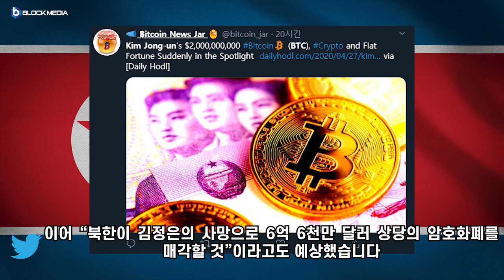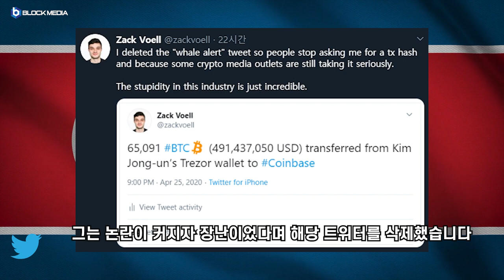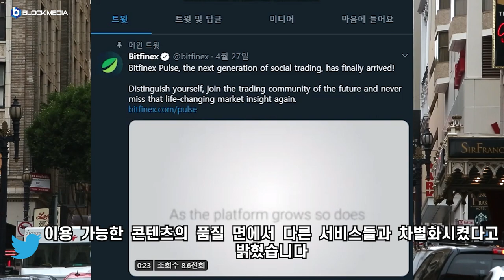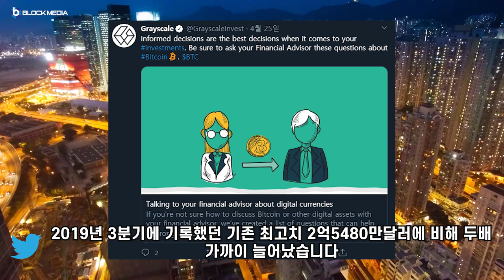[트윗코인] 9화 - 북한 김정은이 죽으면 비트코인 폭락?!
북한 김정은이 죽으면 비트코인이 떨어진다는 예상이 나왔습니다. 과연 어떻게 된 일일까요?

BTC : 1HFNQUv4wguCkfwvwJw58PC7253tjjrHTY
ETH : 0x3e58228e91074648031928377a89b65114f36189